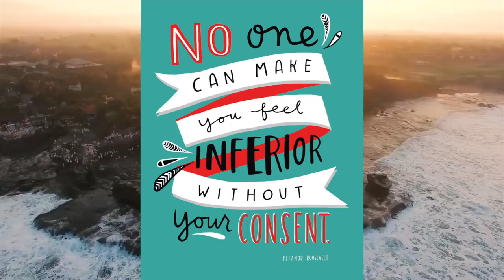Is it true we allow good and bad things to happen to us? Eleanor Roosevelt answers.